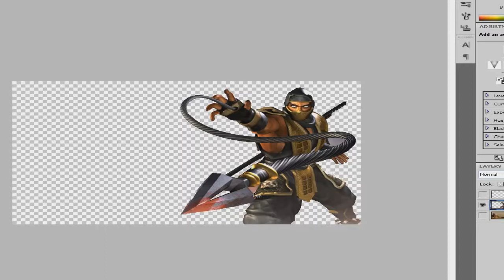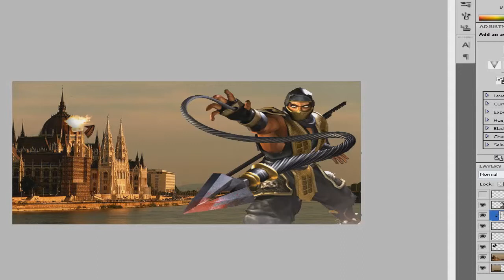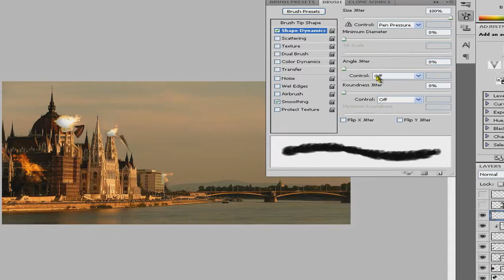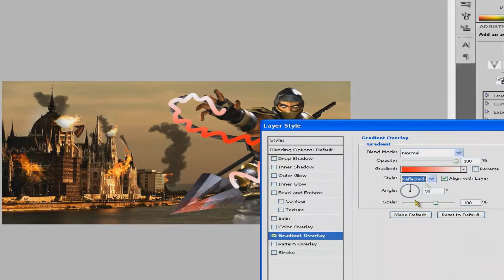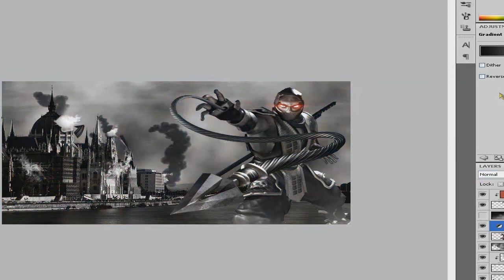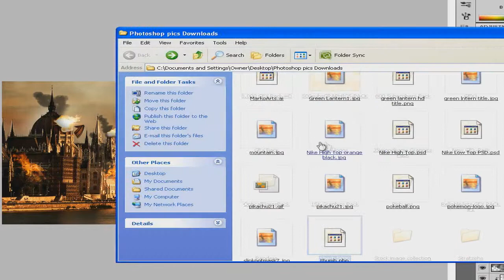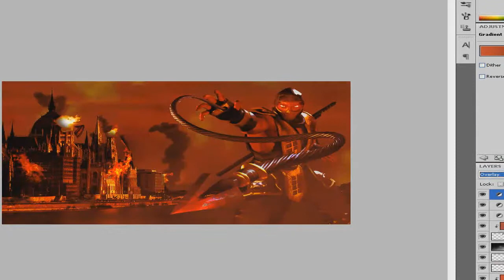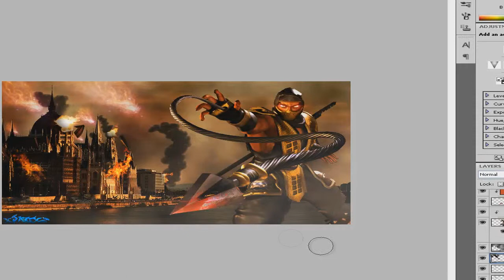Scorpion - Destruction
Destruction just an image i wanted to make hope you guys like it more to come soon :D